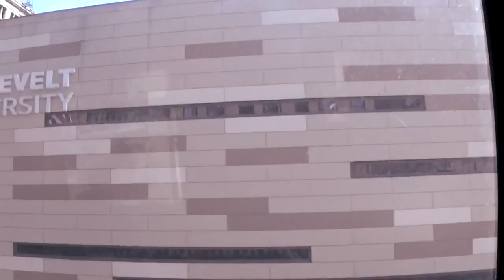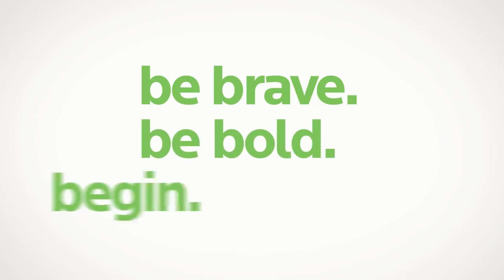Be Brave. Be Bold. Begin.